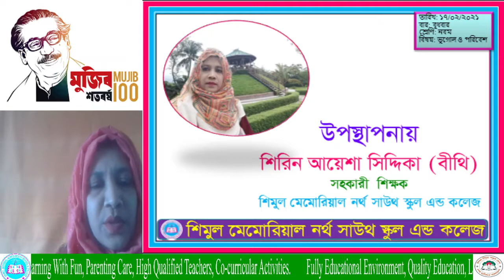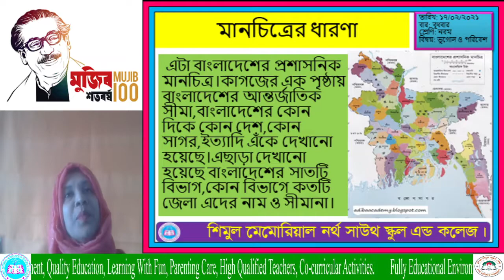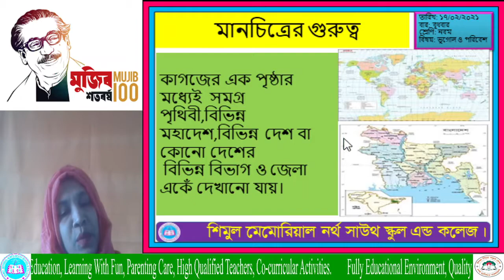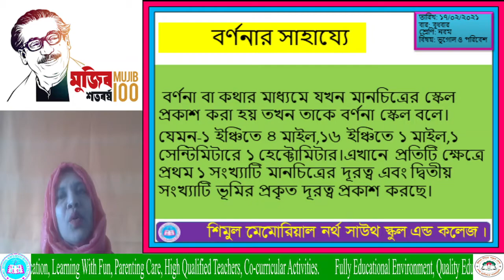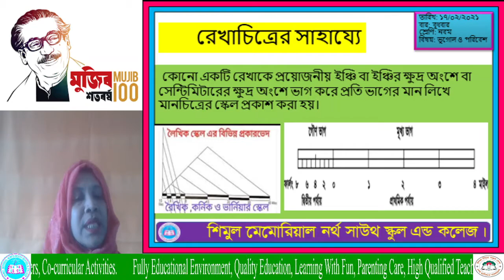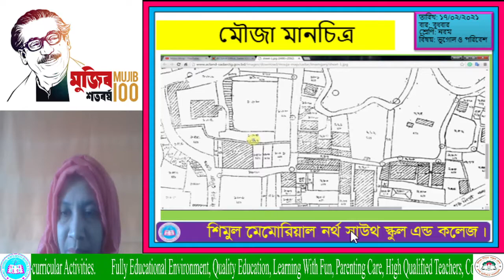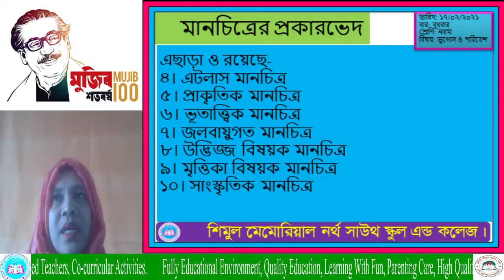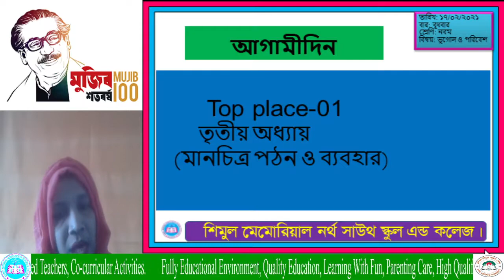Nine__ Geography__ 17. 02. 2021